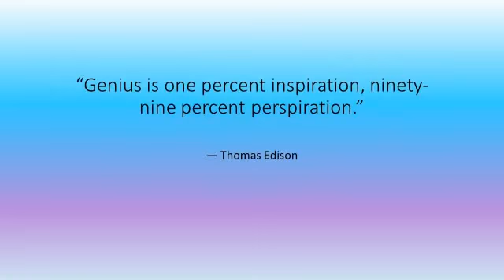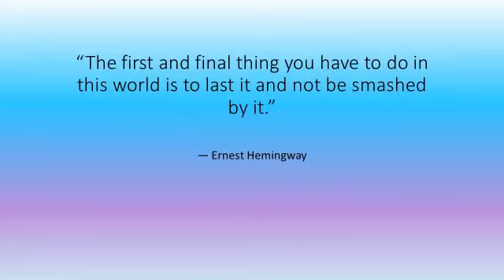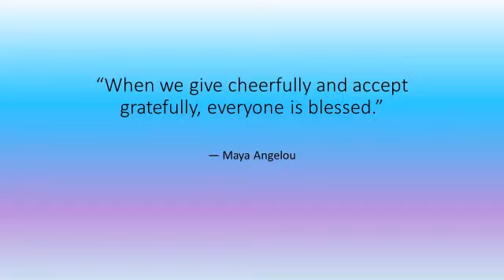inspiration E 7 (with music)